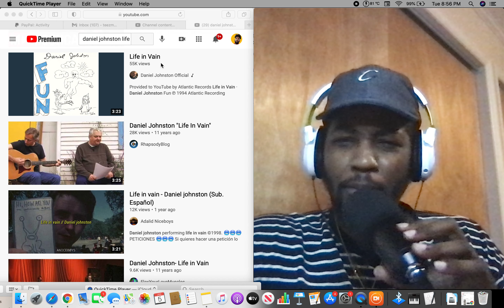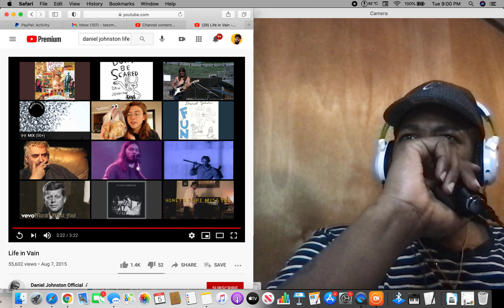Daniel Johnston (Reaction)